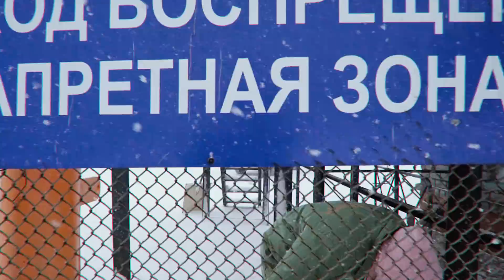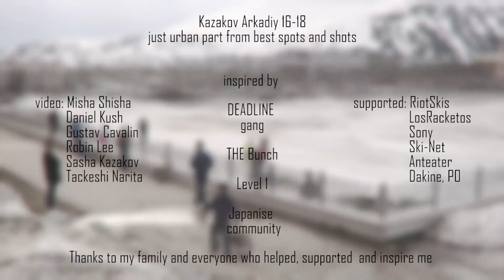Kazakov Arkadiy 16-17 Urban part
Thanks to everyone who helped and support me
RIOT skis, LosRacketos, Sony Russia, Ski-Net, Anteater, Dakine, PO